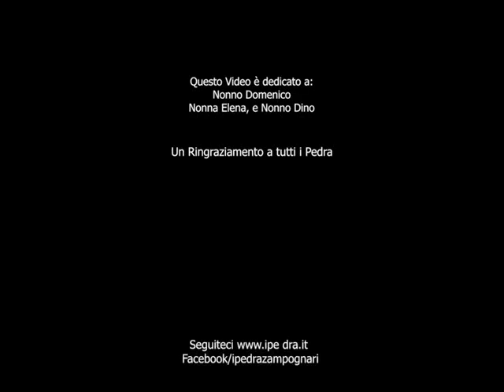Dolce Sentire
Non potendoci ritrovare per suonare insieme, anche noi abbiamo dovuto adattarci. Ognuno da casa propria, ma tutti insieme come sempre. Dedichiamo questo brano a chi, purtroppo, è mancato in questo periodo. Alle generazioni di nonni che ci ha lasciato, in silenzio, senza vicini i propri cari. Quante stelle brillano lassù.